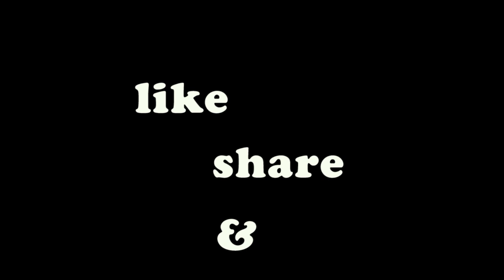Ticket to Hornbill Audition#Mon#the land of Angh#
A short video highlight of the Audition for the Hornbill 2019 @ Council Hall on 27th September.

* Results:-
                   BAND  :- ALIVE
                   CHOIR :- MON CHAMBER CHOIR

                       PHUHSHOI